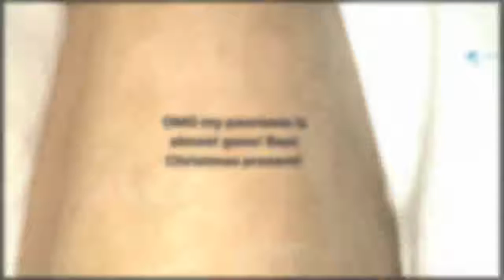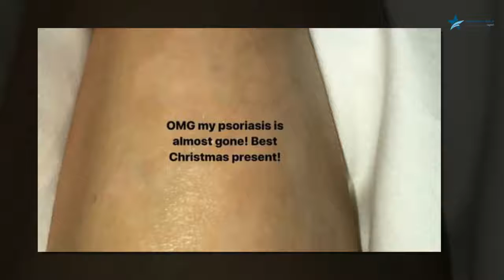Bestes Weihnachtsgeschenk: Kim Ks Schuppenflechte fast weg | CELEBRITIES und GOSSIP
Die einen freuen sich über Schmuck, die anderen über Technik – Kim Kardashian (37) freute sich über etwas völlig anderes! Die Reality-Queen verriet jetzt auf Social Media, was ihr der Weihnachtsmann beschert hat. Und dieses ganz persönliche Päckchen muss Kim nun im wahrsten Sinne des Wortes nicht mehr verpacken!
Für Urheberrechtsfragen kontaktieren Sie uns